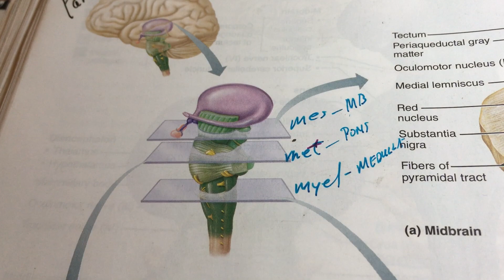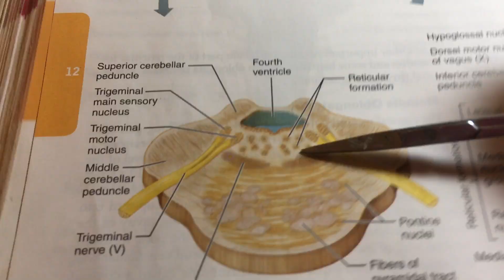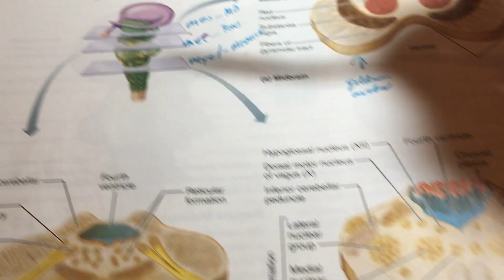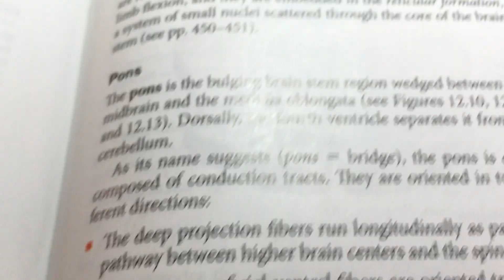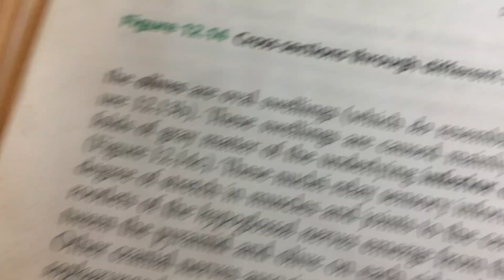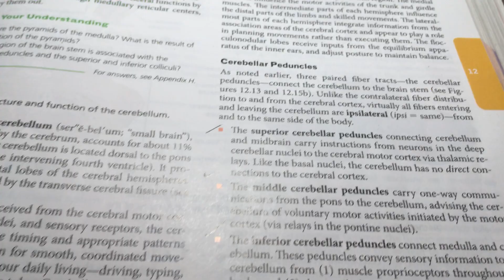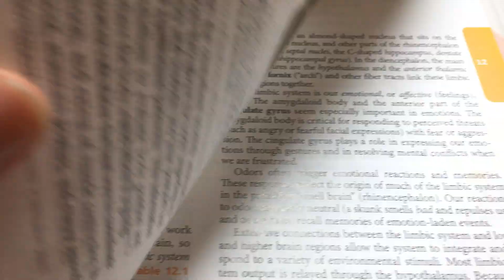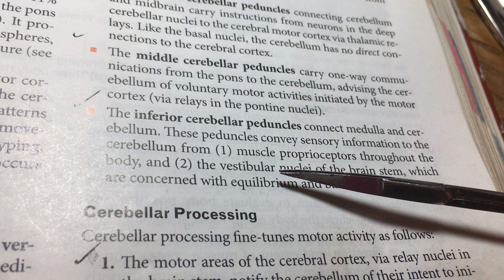CNS The Brain Part 9